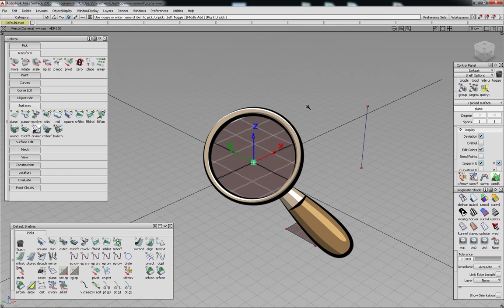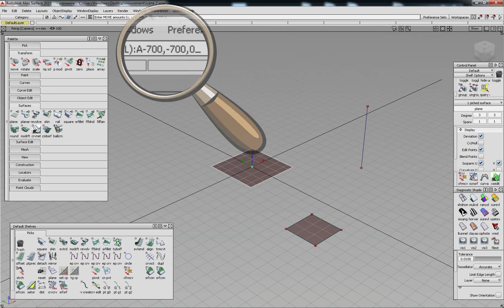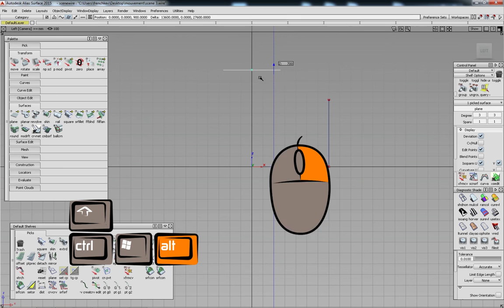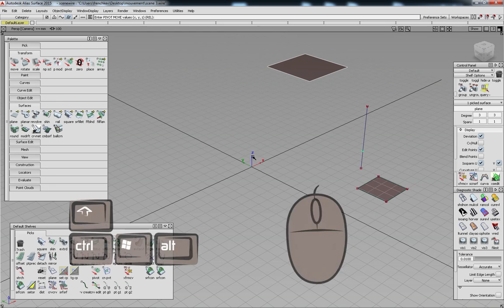Alias studiotools - manipulation des objets (english sub)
Voici une video qui explique comment manipuler les objets dans Alias Studiotools .